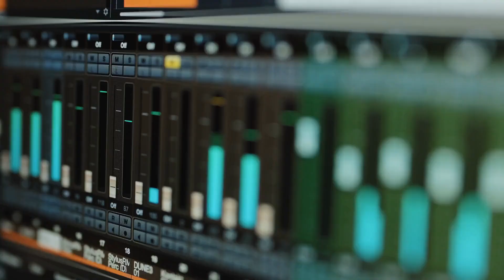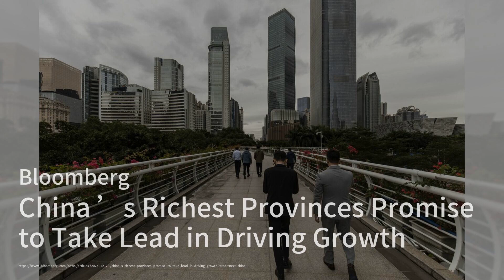China urges ‘prudent, steady’ yuan adoption – but wheels remain in motion；China-US Military Hotline